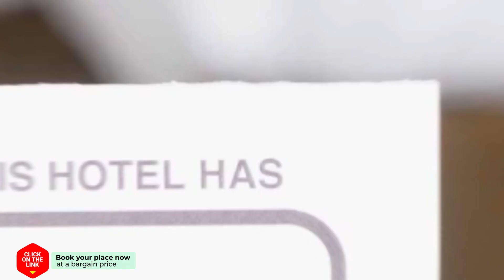Canal Apartment Herengracht hotel review | Hotels in Amsterdam | Netherlands Hotels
Canal Apartment Herengracht hotel video review. Hotels in Amsterdam, european 3 stars hotels.